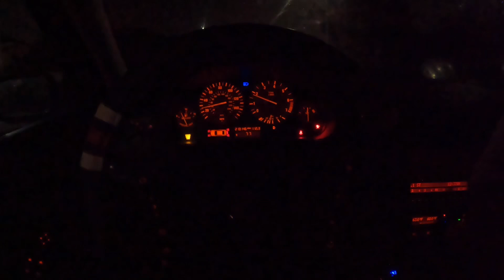IS300 CRASHES AND BREAKS WHEEL OFF AT OAKLAND SIDESHOW